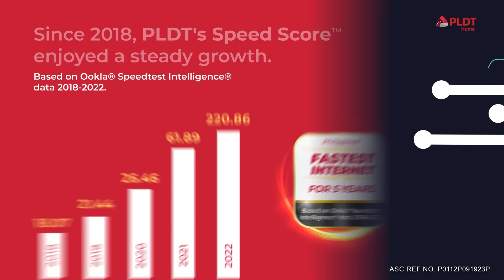Experience the Undisputed Fastest Internet in the Philippines for 5 straight years | BYTE SIZED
PLDT wins the highest award at the Ookla® Speedtest Awards™ 2022, making PLDT the fastest Internet in the Philippines for the 5th years in a row. ❤️ Here's what this achievement means for the company, the Philippines, and the consumers!

Based on analysis by Ookla® of Speedtest Intelligence® data on Fixed Internet for 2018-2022. Ookla trademarks used under license and reprinted with permission.

**ASF Ref. No. P0112P091923P***

BYTE SIZED: A PLDT Home Original Series
This video series brings you the latest tips, hacks, and fun facts from PLDT Home. It will help you discover how to do things better in your smart home.